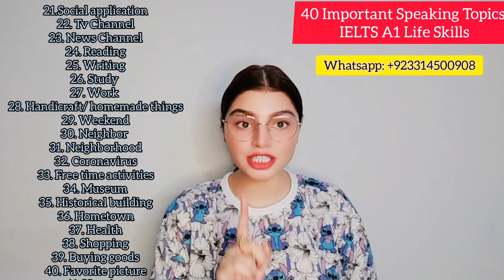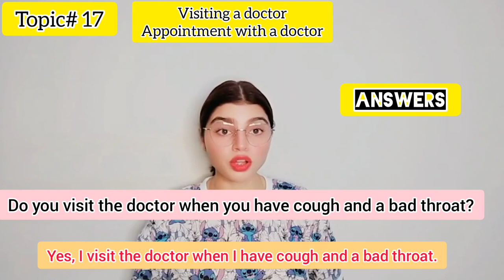IELTS A1 Life Skills Speaking & Listening|| Important Topic 16 || Doctor's Appointment|| UKVI 2024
Phase 1a : interview (4-5 minutes)
Phase 1b: Questions (5 minutes)
Phase 2b: Discussion ( 3-4 minutes)

There are 40 -50 important Topics for Speaking, if the candidate prepares throughly, success is guaranteed 100 %.
These topics are;

1. Introduction
2. Family
3. Friends
4. Weather
5. Season
6. Food
7. Daily routine
8. Evenings
9. Birthday
10. Wedding anniversary
11. Festival
12. Learn English
13. Travelling
14. Transport
15.Music
16. Play/ Drama
17. Film
18. Watching tv
19. Computer
20. Mobile phone
21.Social application
22. Tv Channel
23. News Channel
24. Reading
25. Writing
26. Study
27. Work
28. Handicraft/ homemade things
29. Weekend
30. Neighbor
31. Neighborhood
32. Coronavirus
33. Free time activities
34. Museum
35. Historical building
36. Hometown
37. Health
38. Shopping
39. Buying goods
40. Favorite picture
41. Housing
42. Favorite cuisine
43. Favorite restaurant
44. Favorite shopping mall
45. Favorite actor

This video carries the top most important topic 'Visiting A Doctor / Appointment with Doctor' questions and answers. Watch the video till the end to get all the answers. Listen and repeat.

Skype ( Learn English with Miss Angelina)